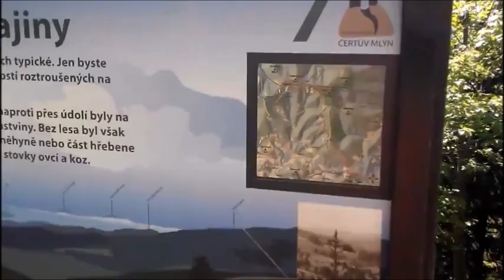Nedělní tréning Pustevny - Martinák